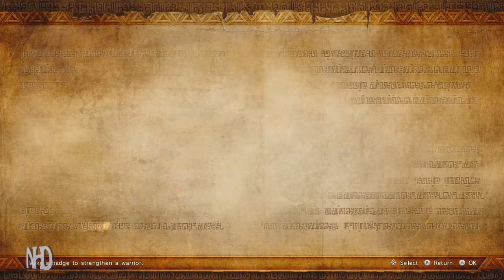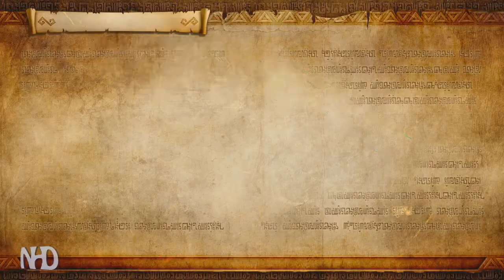Hyrule Warriors: Definitive Edition Legend Mode (pt11) The Demon Lord's Plan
Hyrule Warriors: Definitive Edition is a port and adaptation of Hyrule Warriors and Hyrule Warriors Legends for the Nintendo Switch.
It includes all previously released content from both games, including every map, character, mission, and downloadable content.
This puts the amount of playable Warriors at a total of 29.

Hyrule Warriors mixes the hack and slash gameplay of Koei Tecmo's Dynasty Warriors series of video games with settings and characters from Nintendo's The Legend of Zelda series.
Amongst many other characters, the player controls an original iteration of Link in melee combat to take on large numbers of enemies from the Legend of Zelda series.
While there is a much stronger emphasis on combat than other games in the Legend of Zelda series, the player may use common weapons from prior games in the series, such as a sword, bombs, and Link's signature spin attack.
Enemy targeting also returns, in combination with elements from the Dynasty Warriors combat system.
Obtaining items through discovering and opening chests is retained as well.

The game is set in Hyrule, outside of the official Zelda timeline. Long ago, Ganondorf was defeated and his soul splintered into four fragments.
Three of them were sealed in different moments in time, while the Master Sword trapped the fourth. Ganondorf plots his resurrection through Cia, a sorceress who protects the balance of the Triforce.
Cia becomes fascinated with the spirit of the hero of legend, with her romantic feelings for the hero providing Ganondorf an opportunity to purge her inner light. As a result, Cia becomes consumed in her desires, opening the Gate of Souls, a portal to different time-space realities of Hyrule, to amass an army of monsters.
Seeking to unite the Triforce and conquer Hyrule, she uses her subordinates Wizzro and Volga to wage war against Princess Zelda and the Hylian army.

As Cia's forces attack Hyrule Castle, Link, a Hyrulian soldier-in-training, rushes out to aid the other troops and discovers he possesses the Triforce of Courage.
However, the castle is taken and Princess Zelda is unaccounted for in the aftermath, so Hyrule general Impa asks Link to aid her in finding the princess.
While searching, Link and Impa meet Sheik, a Sheikah warrior who claims to know Zelda's whereabouts, and Lana, a sorceress from the same clan as Cia.
The group heads to the Valley of Seers hoping to close the Gate of Souls, but Cia traps Link and Sheik, who is revealed as the bearer of the Triforce of Wisdom.
Cia steals both Triforce pieces, combines them with her own Triforce of Power, and uses the completed Triforce to open portals in time and space to the resting places of Ganondorf's spirit fragments.

To restore Hyrule to normal, Link, Impa, and Lana each lead their own campaign to drive out Cia's armies and close the Gates of Souls in each era.